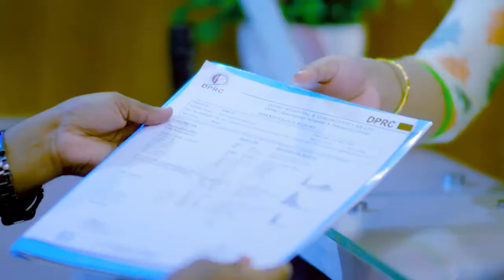হাঁটু ব্যথা ও হাত ব্যথা ভাল হল | Knee & Hand Pain Treatment